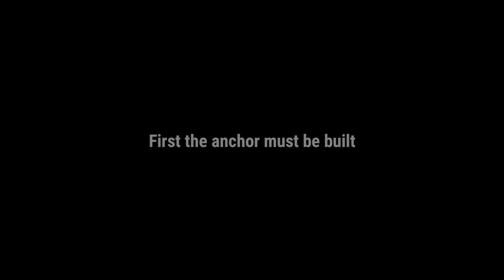Survival and Craft Multiplayer - How to visit abandoned raft - How to Call abandoned raft